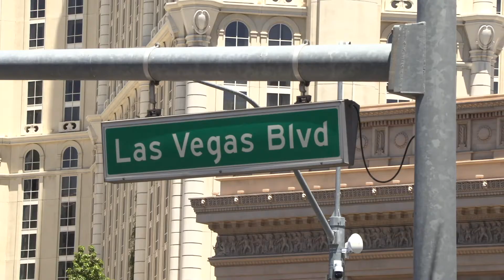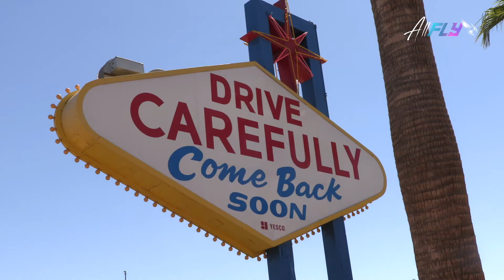Inside The Hive (Ep. 6): Cody Martin Wraps Up Summer League!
As the Hornets wrap up the NBA Summer League, Cody Martin talks about his preparations going into his first season.

🐝 Get your tickets NOW for the 2019-20 NBA Season! Call 704.hornets or visit hornets.com for more information. 🐝